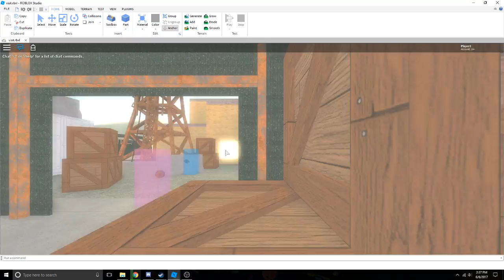Further progress on that time crisis inspired thingy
i know, forgetting stuff here, who cares!